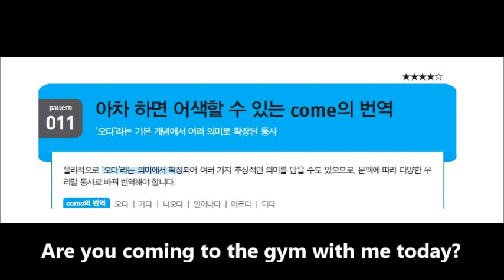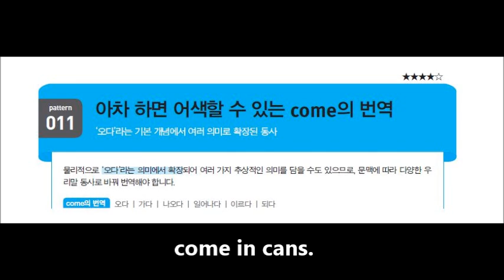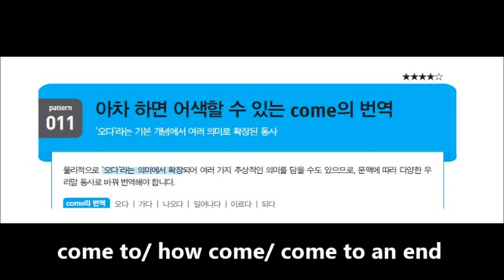초급 번역패턴 500 플러스_011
patten 011 샘플강의